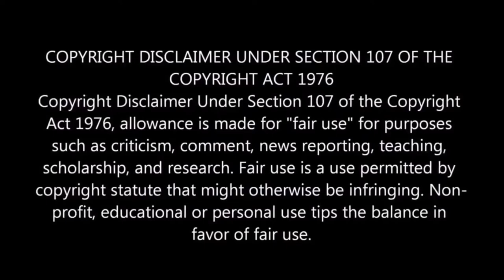Top 10 Call Of Duty Moments REACTION!!!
Definitely, want to go back and play some of the old COD games!
Please be sure to LIKE the video. Also, let me know anything I can REACT to next.